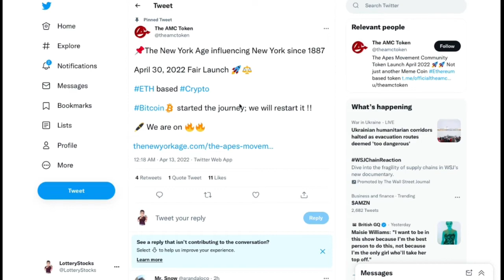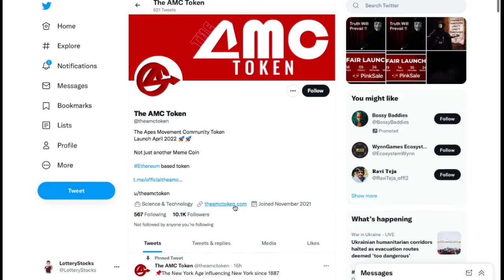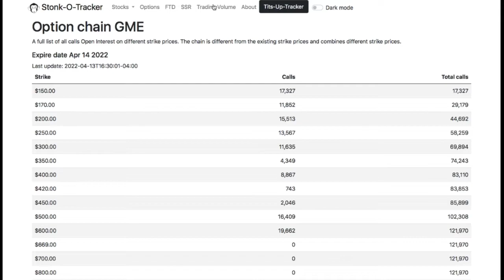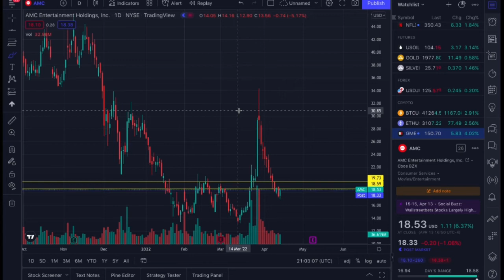AMC - What To Look Out For